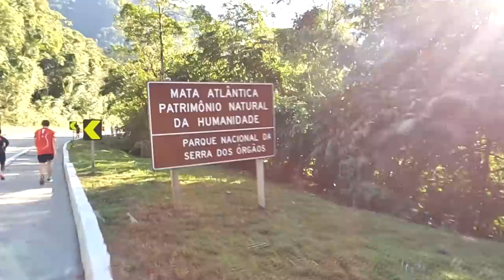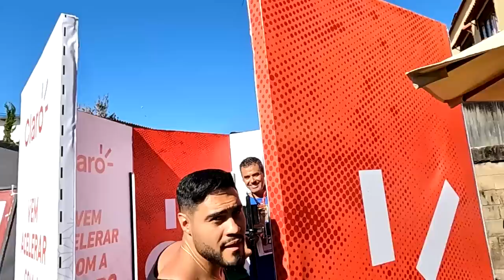Uphill Serra dos Órgãos 2022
Faaaaaala corredores, tudo bem? A Serra dos Órgãos nos convocou para o desafio mais uma vez em mais uma edição da Uphill. Mas dessa vez foi diferente. Acompanhe a cobertura da segunda edição da Uphill Serra dos Órgãos 2022